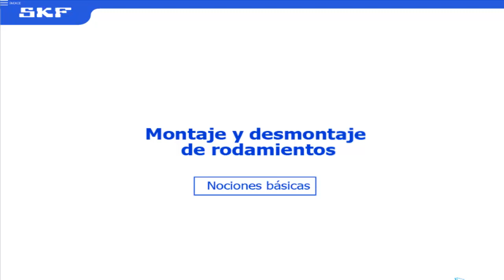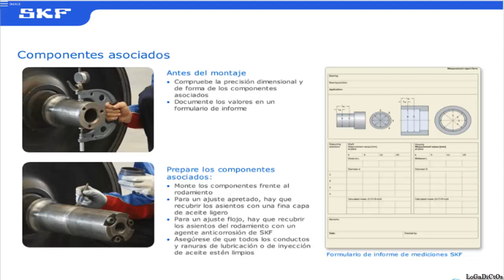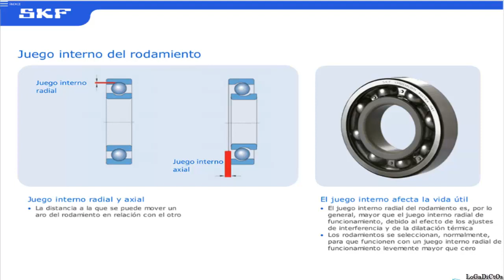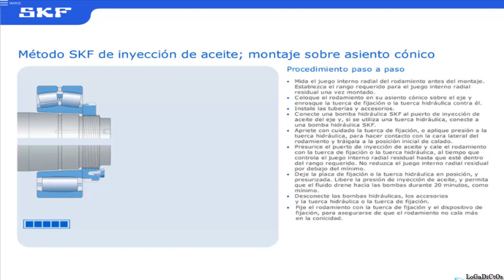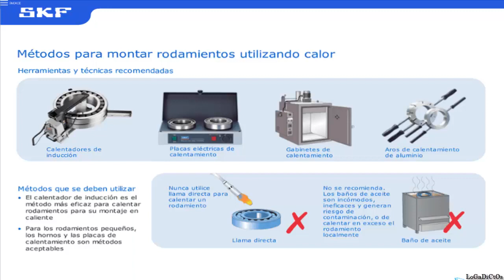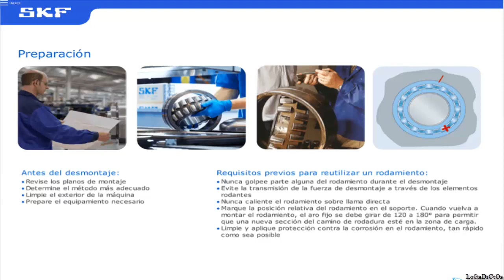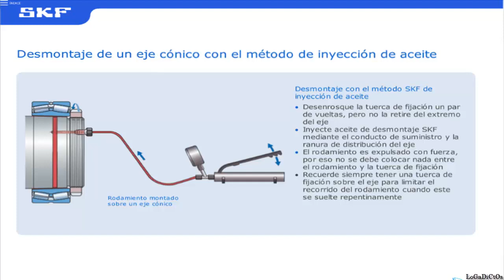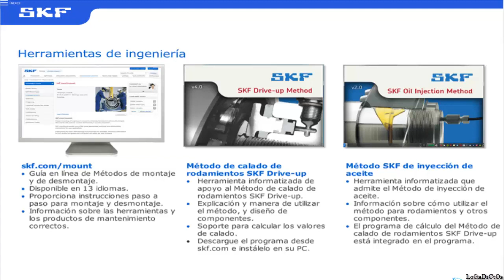Montaje y desmontaje de rodamientos SKF 2020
Propiedad de SKF